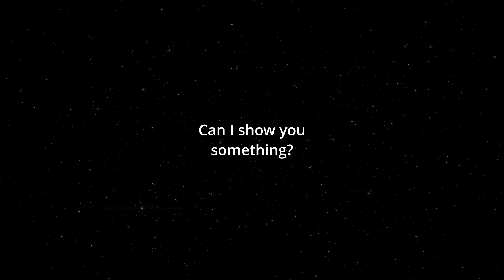How To Say (Can I show you something?) In Spanish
How to say can I show you something in spanish. This is a three word phrase. Puedo mostrarte algo.